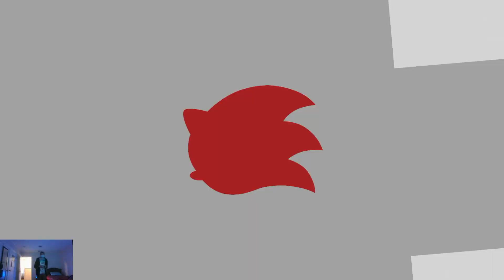2022 05 09 SSBU Matches Part 2